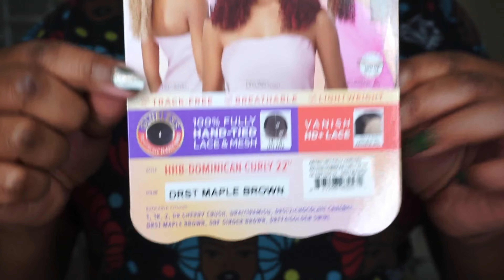Voluminous Curls! Outre Airtied Human Hair Blend Dominican Curly 22” Lace Closure Wig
Hey Everybody,

Check out the review of these voluminous curls on this Outre Airtied Human Hair Blend Vanish HD 5x5 Lace Closure Wig (LCW) in the style HHB – Dominican Curly 22!

👉Amazon Storefront

HAIR/PRODUCT INFORMATION:

Outre Airtied Human Hair Blend Vanish HD+ Lace Front Wig HHB-Dominican Curly 22"

FREQUENTLY USED PRODUCTS:
- Thermal Heat Cap
- Rat tail comb
- Ebin Wonder Lace Adhesive Spray (black can)
- Ebin Wonder Lace Adhesive Spray (red can)
- Blow dryer
- Wax stick
- Andis hot comb
- InfinitiPro Ceramic 1 inch Flat Iron
- Heat Protector
- Flat Iron
- Mini Scissors
- Wig cap
- Alligator clips
- Foundation powder
- Edge Melt Band
- Wig Grip
- Edge Booster edge control
- Edge brush
- L’Oreal Magic Root Precision Brush
- Bold Hold Skin Protectant
- Bold Hold Liquid Gold
- Purple Flexi rods
Curl Defining Products:
- Crème of Nature with Argan Oil Leave in Conditioner Spray
- Crème of Nature Argan Oil
- Crème of Nature with Argan Oil Foaming Mousse
- Elasta QP Feels Like Silk Styling Control Gel
- Mixed Chicks Morning After Redefining Hair Foam

TIMESTAMP:
0:00 – Intro Video
0:10 – Welcome
0:22 – Wig I’m Reviewing
1:32 – Unboxing of Wig
2:24 – Installing the Lace
6:40 – Additional Styling Option
6:54 – My Thoughts on Wig
10:06 – Price of Wig
10:55 – Closing
11:26 – 360 View of Wig
11:36 – Bye Shug Muffins!

HAIR SPECS:
COLOR:  DRST/Maple Brown
CAP SIZE:  Medium
LACE:  Vanish HD
TEXTURE: Dominican Curly
LENGTH: 22”
PARTING:  5x5
SHEDDING:  Moderate
TANGLING:  Heavy
OVERALL RATING:  8/10

Mailing Address:
MsEbonyVee

“Ousside”  King Sis